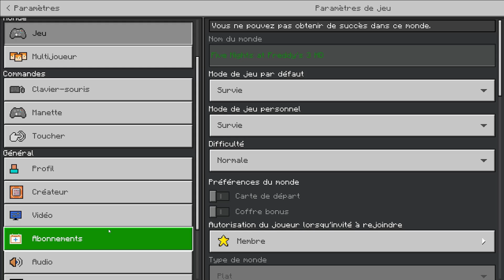J'AI TROUVÉ LA BASE SECRÈTE DE FIVE NIGHTS AT FREDDY'S SUR MINECRAFT ! Secret Base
👉 Code créateur Fortnite : Fullboss

⚠️Je tiens à préciser que cette vidéo est une parodie qui a pour but de vous divertir !
On est là pour passer du bon temps et s'amuser ! ⚡